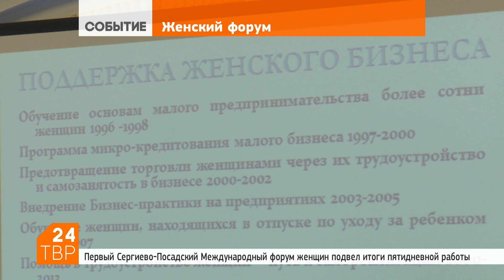Людмила Хохлачёва: «Женщины способны поднять мировой ВВП на 50 триллионов долларов»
Первый Сергиево-Посадский международный форум женщин подвёл итоги пятидневной работы. Развитие женского предпринимательства в современных условиях – этой теме были посвящены круглые столы, обсуждения, диспуты.